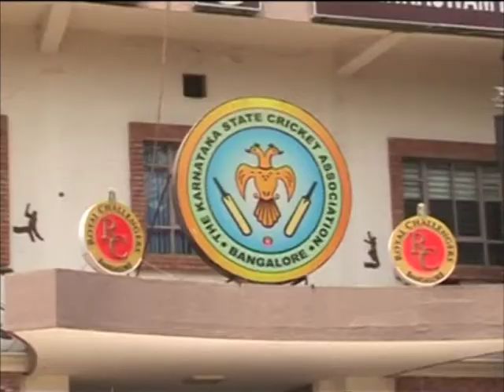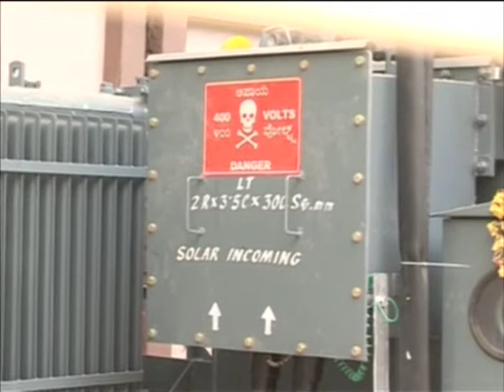Indian cricket stadium goes green with 400 kW rooftop solar power plant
A 400kW rooftop solar power plant at Chinnaswamy cricket stadium in India's southern Bengaluru city, pegged to be world's first, is all set for its inauguration.